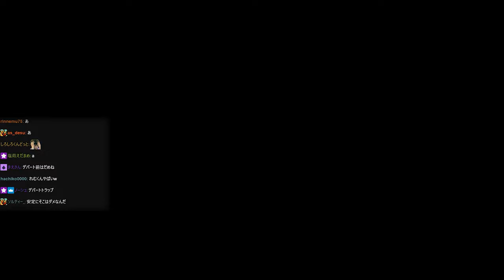【ストグラ】アジトに突如現れた後藤れむとカーチェイスするチャルロスSAY!【ありけん/餡ブレラ/チャルロスSAY!/GTA5/切り抜き】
0:00 OP
0:11 偽物サンジ
2:42 フナの先輩面
3:33 餡ブレラｖｓ後藤れむ
7:21 １５時